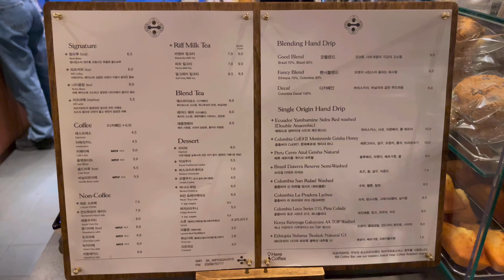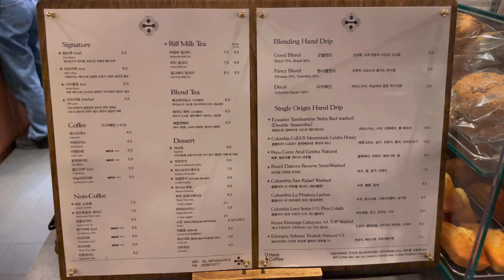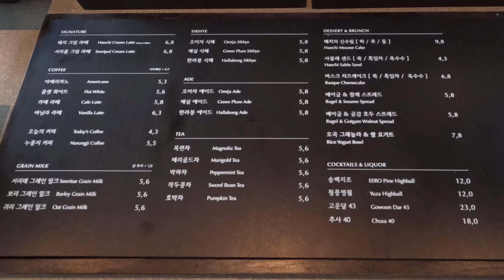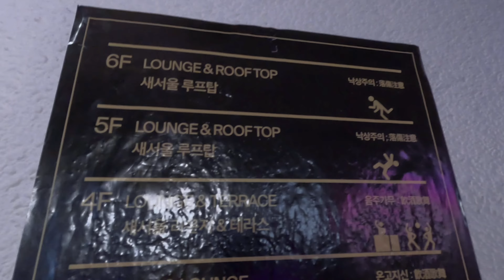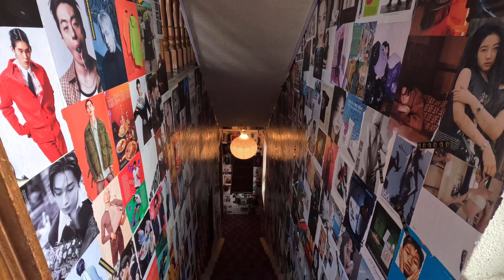hangout with me for a weekend | realistic vlog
When I settle down in a forever home I’m gonna have one of those multi retro game machines always ready for play 💭

🍽️ : Pangjeu
🍽️ : Ripeu Coffee Bar
🍽️ : Minimale
🍽️ : Iro
🍽️ : Sae Seoul
🍽️ : Soha Salt Pan
🍽️ : Gwangju Restaurant

🎵 : @ Campsite Dream
🎵 : @ RFM / ForArtist
🎵 : @ Redafs Music
🎵 : @ Keshi

And the instafam :
@ leeyangie

🔍 p.s. all searches works best via navermap